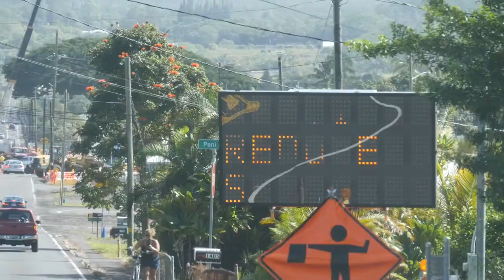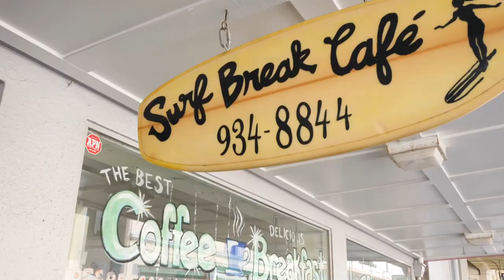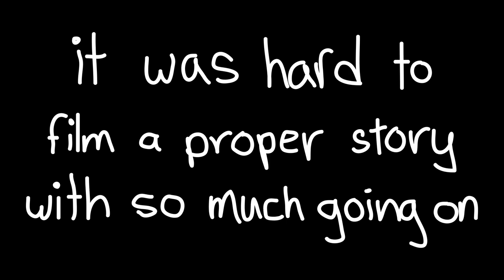Big Island Road Trip - Hawaii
We're leaving Kona, Hawaii today to travel over the volcano and across the Big Island to reach the Hilo side.  Nothing like an island road trip to fill your day!  Can't wait to experience more Big Island love!

A Sailor's Hawaii - Philip E Morris

Rainy Day Sounds - Julian Avila

MOST OF THE GEAR THAT I USE:

Main Camera
Smaller Camera
Wide Angle Lens
Zoom Lens 14-140mm
Big Zoom Lens 100-300mm
GH5 Batteries

Big Mic (uses a battery)
Wind Jammer for Mic
Small Mic (Awesome quality – no battery!)

Bendy Tripod (big one)
Replace the tripod mount with this
Put these on everything!  You’ll thank me for it.
Big Tripod (GREAT!)

Main Drone
Smaller Drone
Older Drone (but still great)
Super awesome quick release strap for your camera!
Drone Batteries (Phantom)